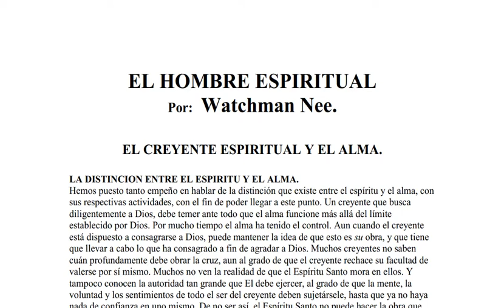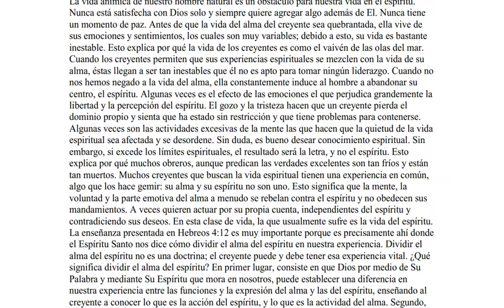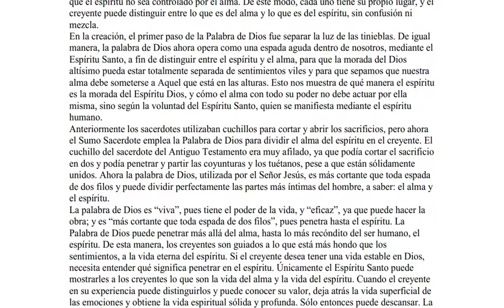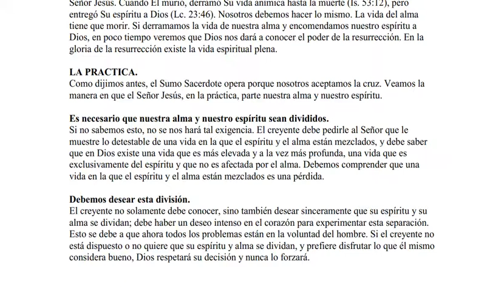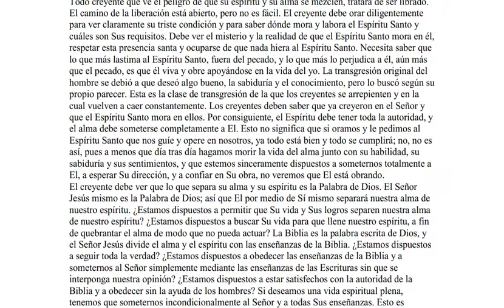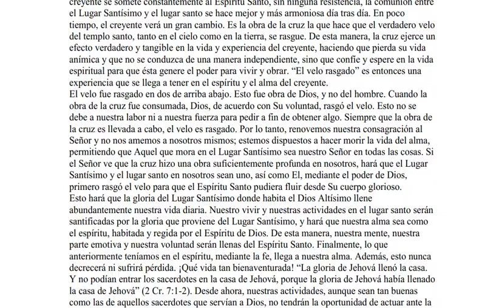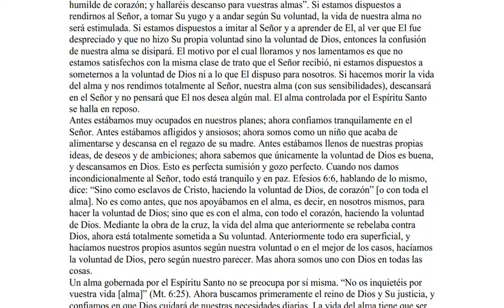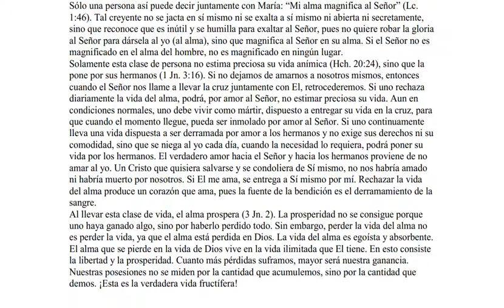EL HOMBRE ESPIRITUAL - EL CREYENTE ESPIRITUAL Y EL ALMA (WATCHMAN NEE)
Audiovisual content has been altered or syntactically generated with "AI" but the message is REAL